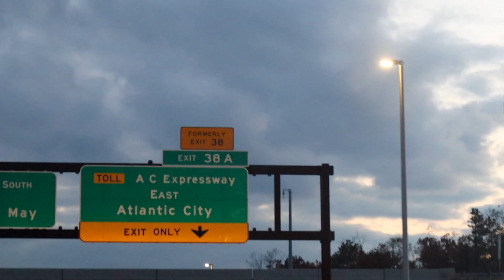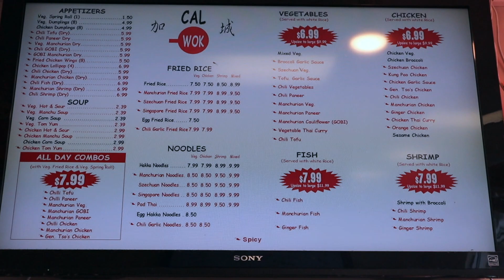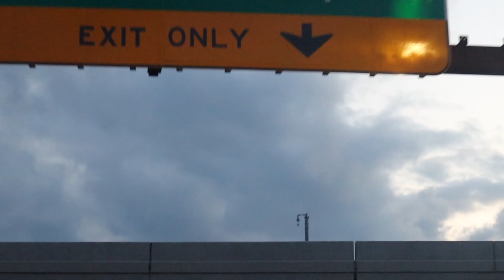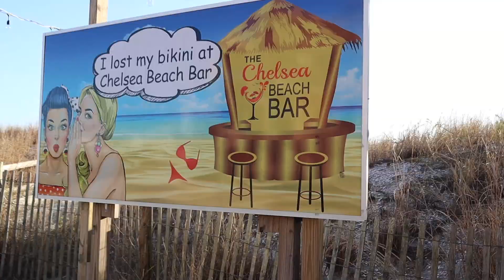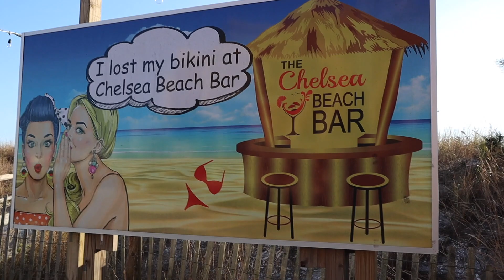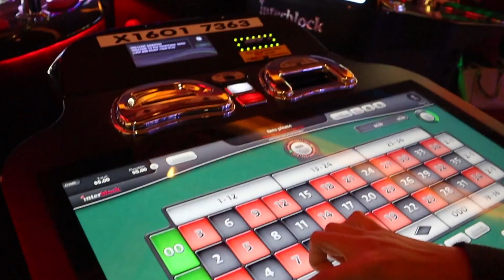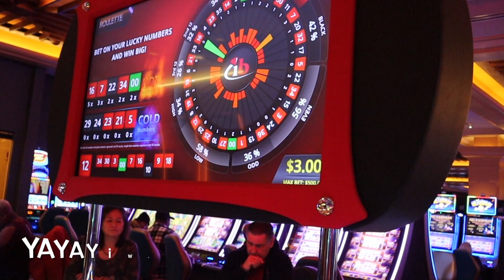Atlantic City Vlog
This is my my first official vlog. As your are aware I was in Atlantic City during the thanksgiving holiday and this is all i did.

There was a lot of footage and I tried my best to upload the best ones for your guys.

Would love to hear more from you.. please leave a comment mentioning thanksgiving of 2018 and how you spent it.

Song
On & On
Artist

XOXO

Love,
Ritu.